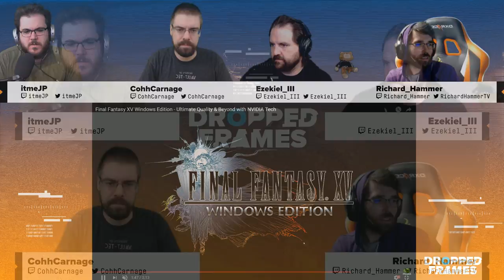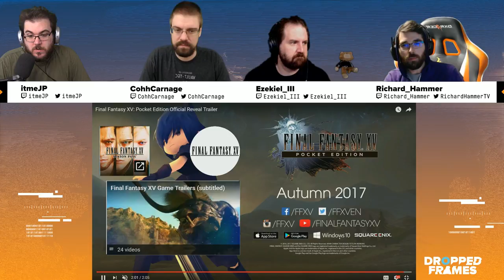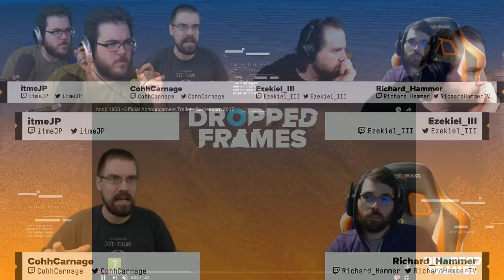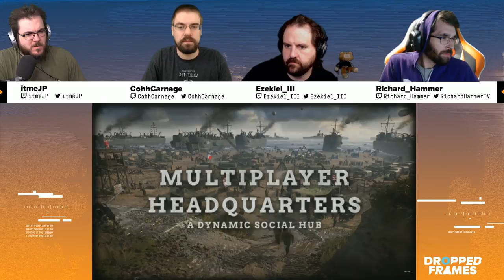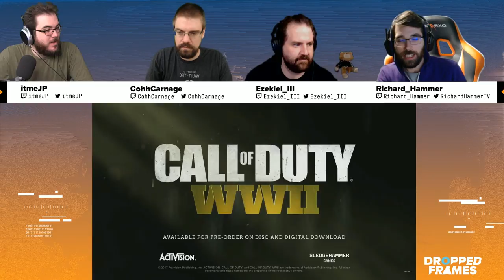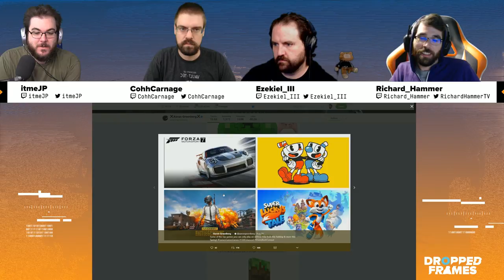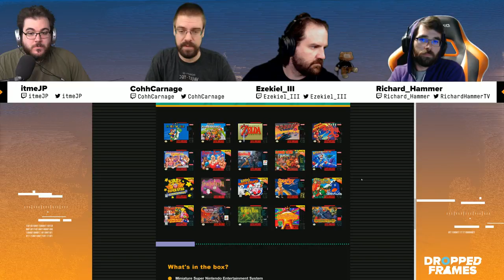Dropped Frames - Week 116 - Part 1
Dropped Frames is a show featuring hosts itmeJP, Ezekiel_III and CohhCarnage where they discuss the on goings of being a full-time streamer.